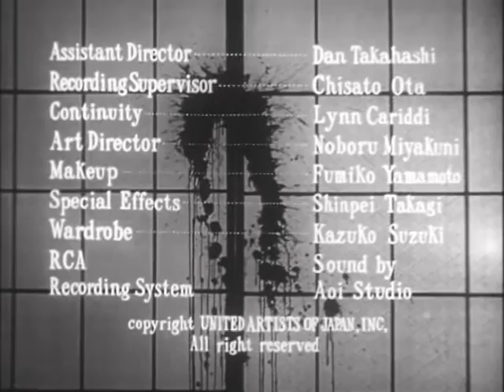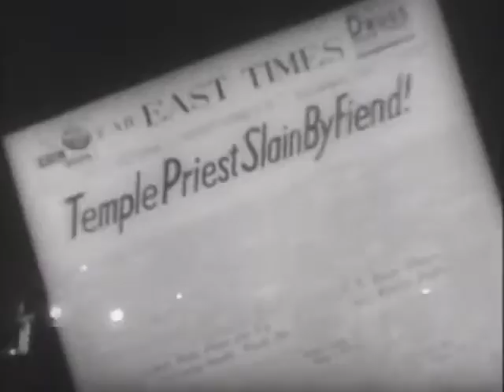The Manster (1959) - B&W / 71 mins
The Manster (双頭の殺人鬼?, Sôtô no Satsujinki) is a 1962 American science-fiction horror film. It was produced by George P. Breakston, and directed by Breakston and Kenneth G. Crane from a screenplay by Walter J. Sheldon based on Breakston's story. It starred Peter Dyneley as a foreign correspondent in Japan who is given an experimental drug which causes a second head to grow on his shoulder.

A Japanese scientist's (Satoshi Nakamura) injection splits a U.S. reporter (Peter Dyneley) into a two headed apeman.